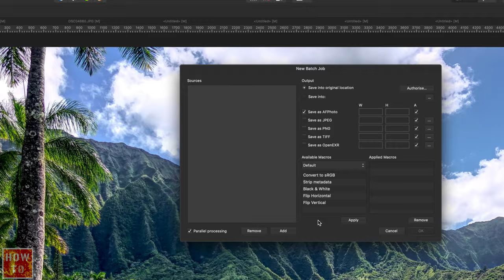How to Batch Compress with Affinity Photo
My goal with this channel is to explain how to do something to solve your problems as quickly as possible.
Also, do not hesitate to ask questions in the comment, I might give you an answer on another great video like this one.

And finally here is the gear I use to record and edit my How To videos